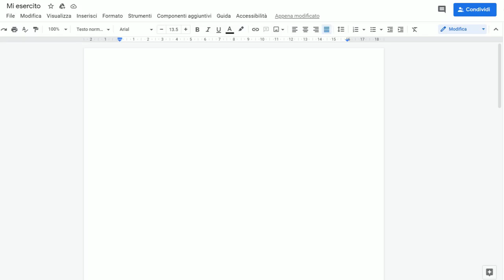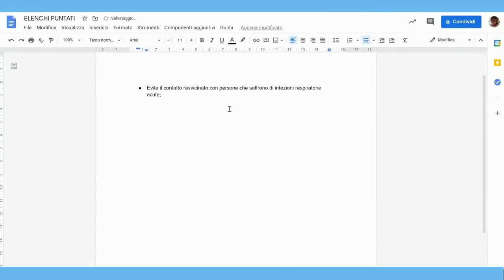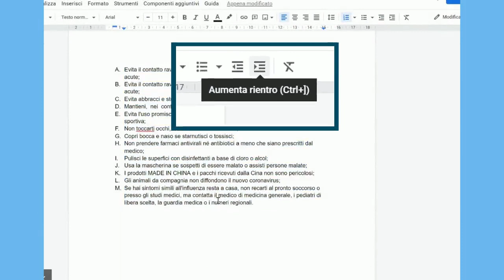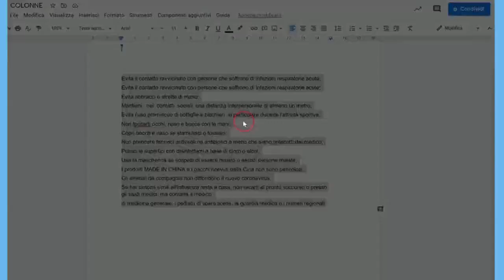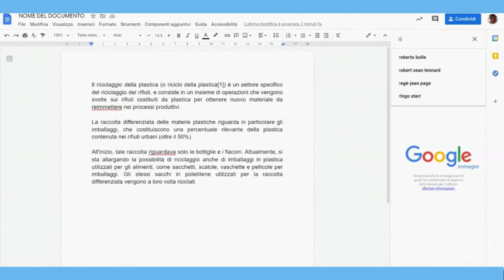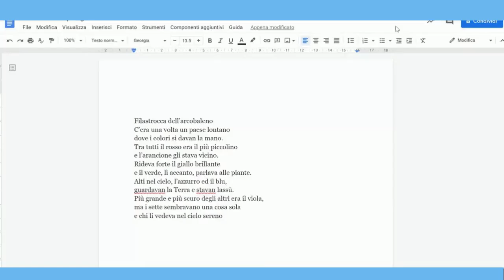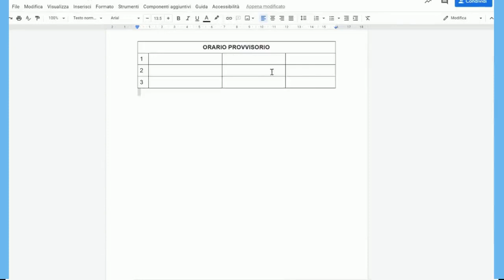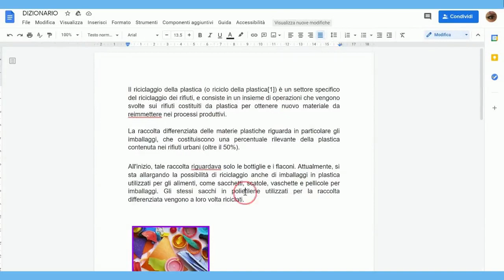Documenti Google - Esercizi - Teoria e pratica.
Per le scuole. Inserire tabelle, Immagini, elenchi puntati, caratteri speciali, simboli, disegni, colonne e paragrafi. Impara esercitandoti. Segui le lezioni dei singoli argomenti e allenati con i Documenti inseriti all'interno del tutorial.

00:0 Intro
0:40 Formattazione testo (URL accorciato per esercizi: t.ly/pz8X)
1:55 Caratteri speciali (URL accorciato per esercizi: t.ly/Vxv1)
2:33 Elenchi puntati e numerati (URL accorciato per esercizi: t.ly/6p7F)
3:48 Colonne (URL accorciato per esercizi: t.ly/XJbo)
4:27 Formato paragrafo: (URL accorciato per esercizi: t.ly/Es4_)
5:03 Immagini (URL accorciato per esercizi: t.ly/6c3h - t.ly/oyck)
6:20 Forme, disegni, caselle di testo (URL accorciato per esercizi: t.ly/96Bh)
7:29 Tabelle (URL accorciato per esercizi: t.ly/96Bh)
9:08 Esplora - Dizionario (URL accorciato per esercizi: t.ly/oCRd)